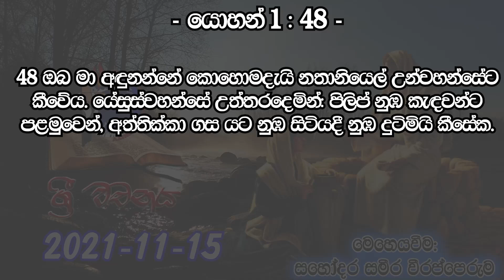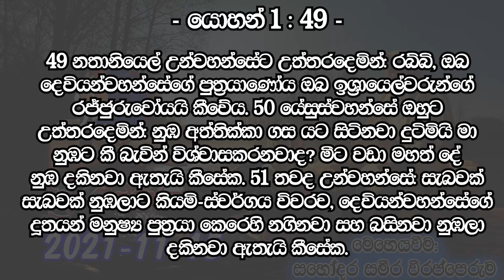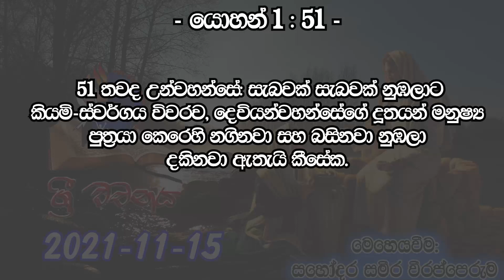ශ්‍රී වචනය.... 2021-11-15